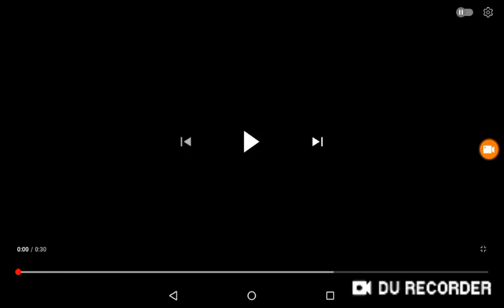Danger force new episode in two weeks